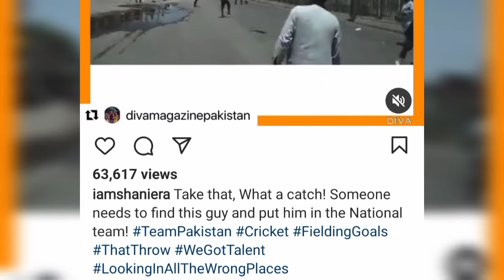Cricketer Wasim Akram ki wife ne bhi lahori larke ki tareef kar di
Grand News PK

information and News Hub

In this video, a lahori boy has catched the gas shell in his hands and throws that on the other side, everyone praise him. cricketer Waseem Akram's wife also commented on that video.

Thanks